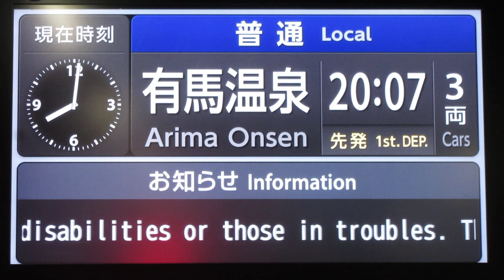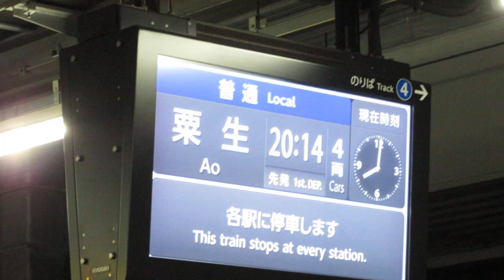お知らせスクロール表示 神戸電鉄 鈴蘭台駅ホーム LCD発車案内(発車標)